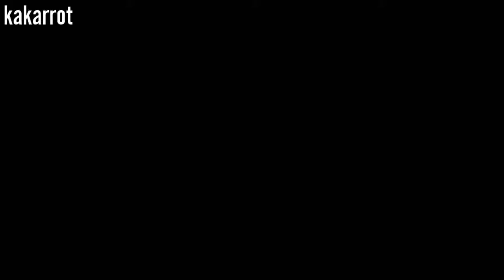Penjaga hati_Dj nadine iska...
Tekan lonceng notifikasi untuk mendapatkan update video terbaru Jantung Berdetak

@iam_deff17 Musik dj jantung berdetak